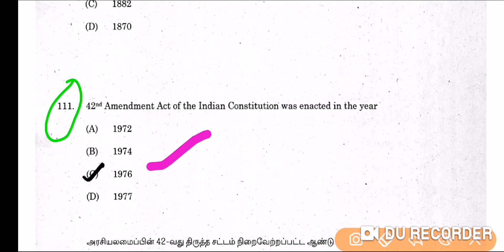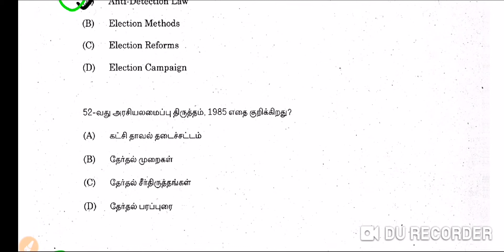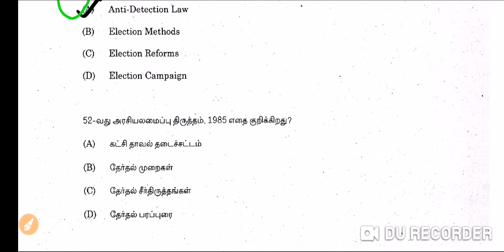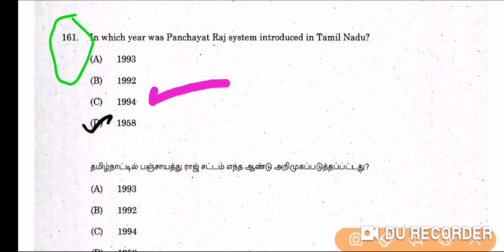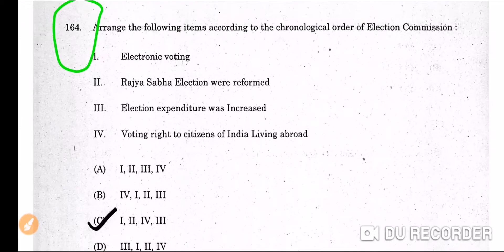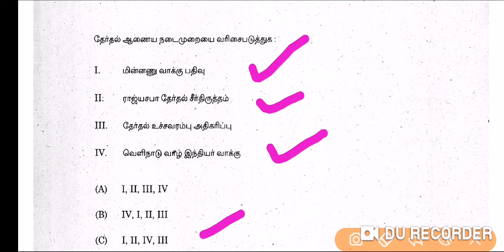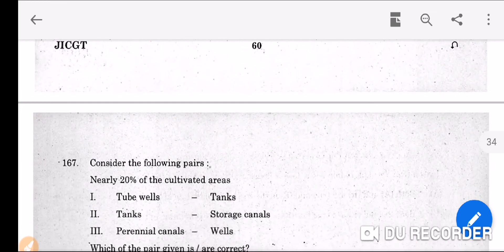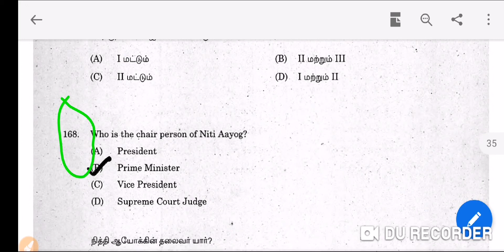Polity previous questions 2019 part 2 / TNPSC GROUP 4 2019